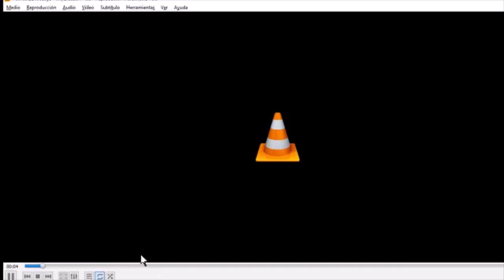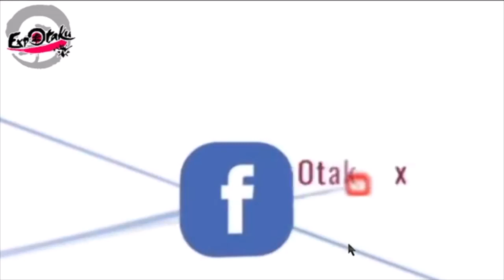Expotaku TV Cap 43: Como la pasamos en cuarentena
Como la pasamos en cuarentena, platica con los miembros de expotaku squad y las recomendaciones de los seguidores.